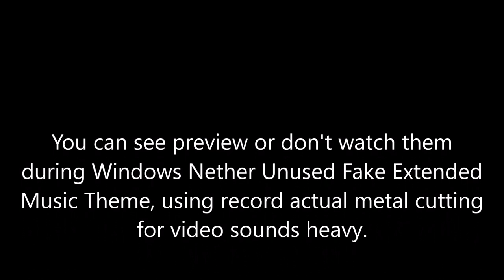(Remake) Windows Nether Unused Fake Music Theme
Inspired by Арсений Иванов & Esenza Loggicfinity - The Leftovers using record sound heavy.

☞ No copying video this allow.